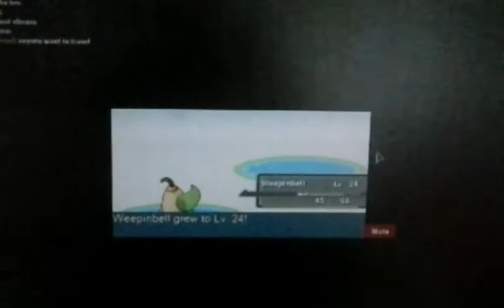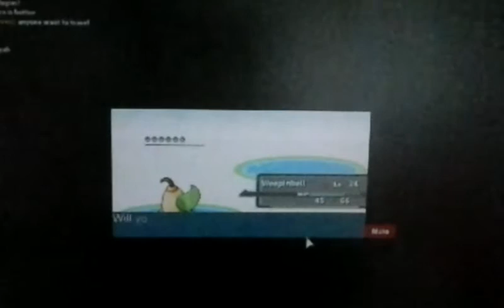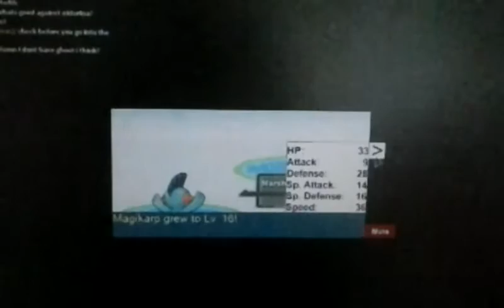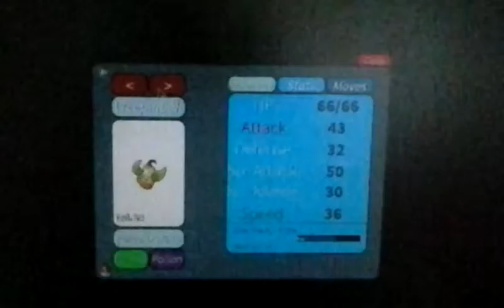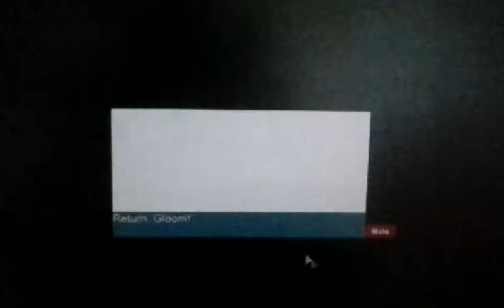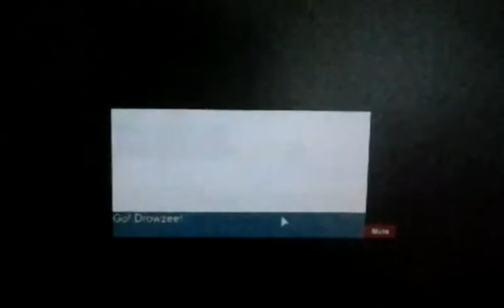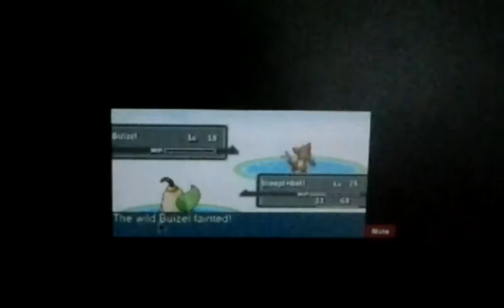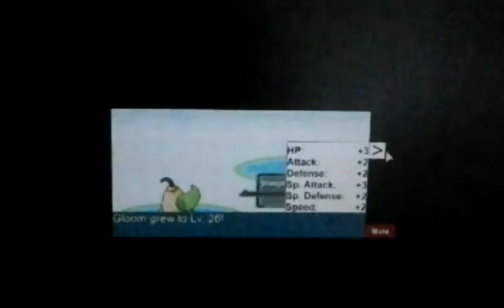Project Pokemon episode 4- Route 12 and a Mysterious "Grotto"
Project Pokemon is a game that takes Pokemon from gen 1 up to 5 and places them in the Kanto region.

I continue my hunt for fame by finishing my crossing of route 12 and unluckily have to fight the dreaded magikarp trainer(for someone new that is).  After that i go into the mysterious grotto in search of one pokemon.

Username is Darkwaterrose_yt